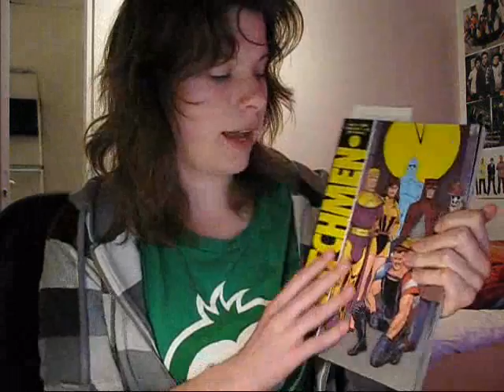2m3w4d ago + exams + comic books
I talk for way too long, about weird things. I am out of practice in making vlogs, and writing descriptions.

The reason why the colours in my room change in the last part, is because my TV is on :)